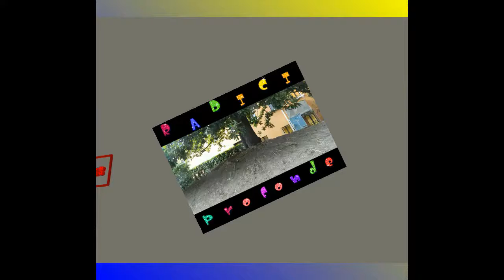maran: un allenatore trentino in serie A (dal varese al catania al posto di montella)